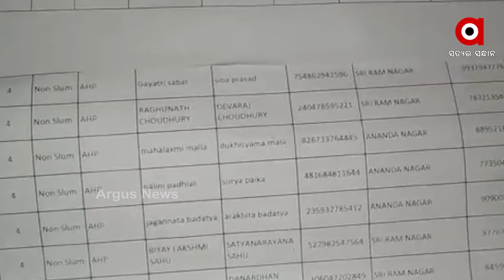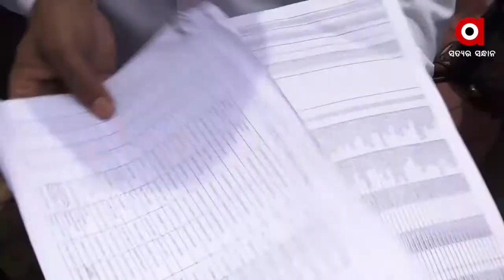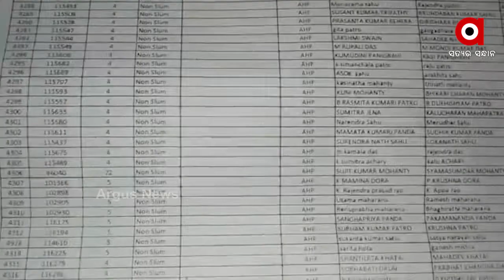ବ୍ରହ୍ମପୁରରେ ଆବାସ ଯୋଜନାରେ ବଡ ଘୋଟାଲା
ବ୍ରହ୍ମପୁରରେ ଆବାସ ଯୋଜନାରେ ମହାଘୋଟାଲା । ଯୋଗ୍ୟ ଆଉଟ ଅଯୋଗ୍ୟଙ୍କ ଇନ୍ । ଅଫିସ ଓ ୱେବସାଇଟ ତଥ୍ୟରେ ରହୁନି ତାଳମେଳ । ପଦାରେ ପଡିଲା ବ୍ରହ୍ମପୁର ମହାନଗର ନିଗମର ଚଞ୍ଚକତା । ଘଟଣା ଜଣାପଡିବା ପରେ ନୂଆ ତାଲିକା ପ୍ରସ୍ତୁତ କରାଯିବ କହି କଥାକୁ ଏଡାଇଯାଇଛନ୍ତି କମିସନର